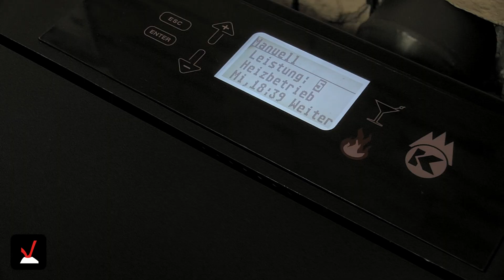Vulcano Pellets brennen im Königshütte Lima